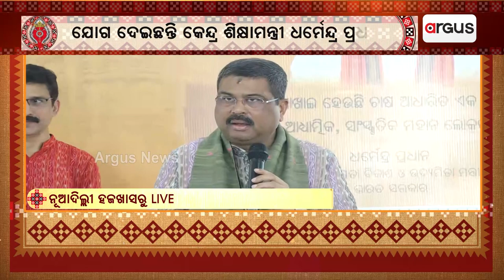Union Minister Pradhan Wishes Nuakhai Juhar 2023 And Eats 'Nabanna' | Argus News